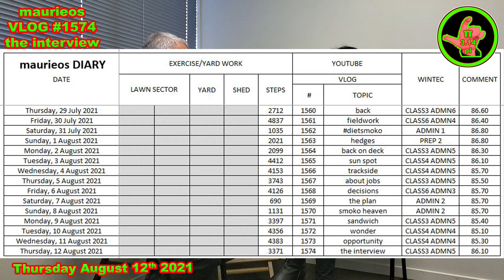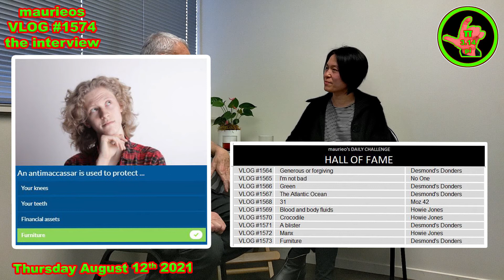maurieos VLOG #1574 the interview